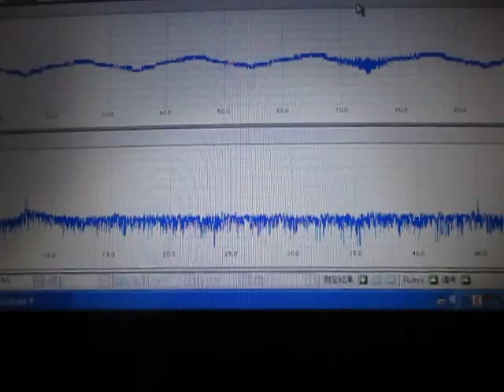超音波発振制御技術 Ultrasonic experiment